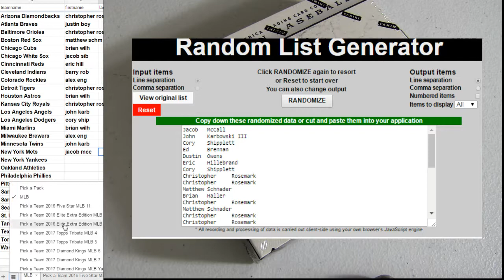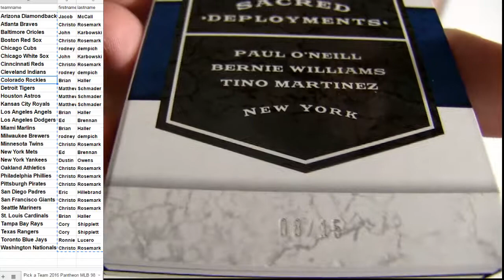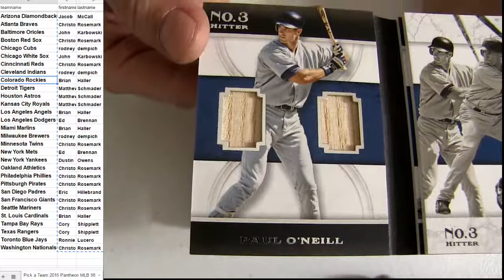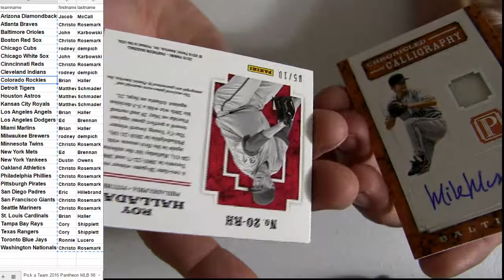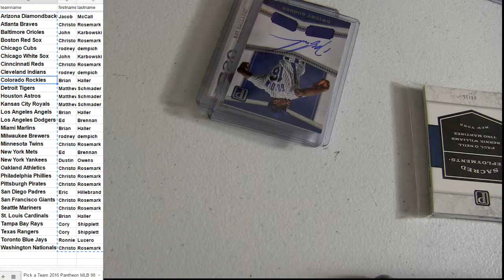16 Pantheon MLB #98